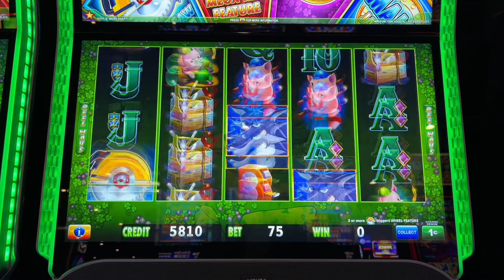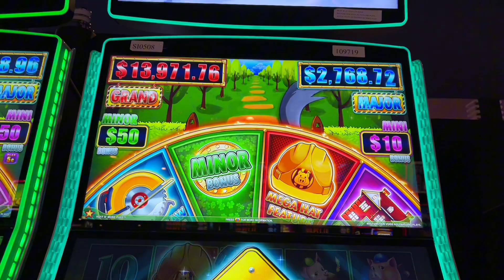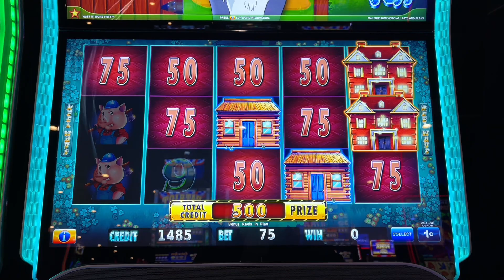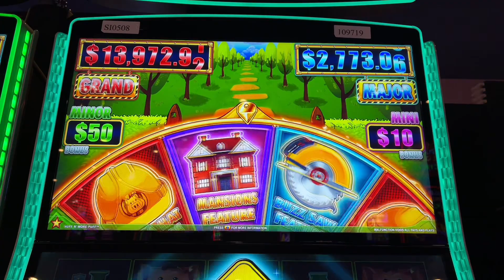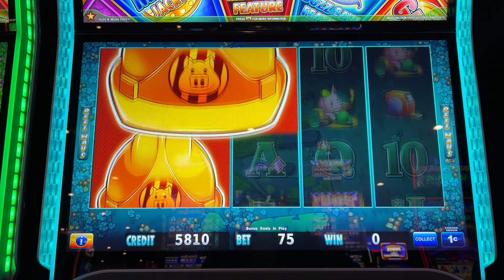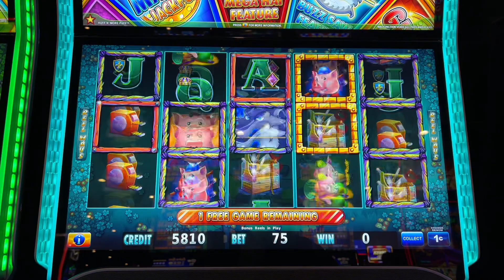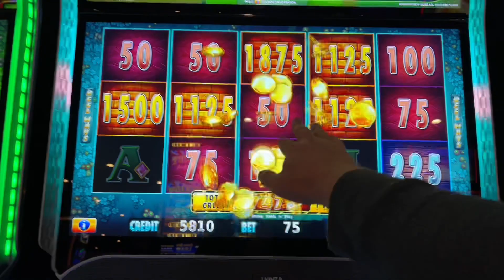From Zero to Hero: My EPIC Huff & More Puff Comeback Story!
This Slot ALWAYS Eats My Money... But Today I CRACK THE CODE! 🤯🤯🤯
This beast of a machine has mocked me for ages. 🤬 I've poured countless coins into its jaws, watching others walk away with epic wins while I left empty-handed. 😩 But TODAY is a NEW DAY! 🔥🔥🔥

Get ready for a wild ride as I not only conquer this demon, but I CRUSH IT. 😎 We're talking back-to-back bonuses, near misses that'll make your heart skip a beat, and a MASSIVE WIN that'll have you screaming with joy! 🤑🤑🤑

So buckle up, slots fam, and witness the transformation of a frustrated chump... into a BONUS-BAGGING, JACKPOT-GRABBING CHAMPION! 😎🏆 Don't miss this epic comeback - you're gonna need the tissues (both for tears of joy and the inevitable drool)! 😂😭🤑